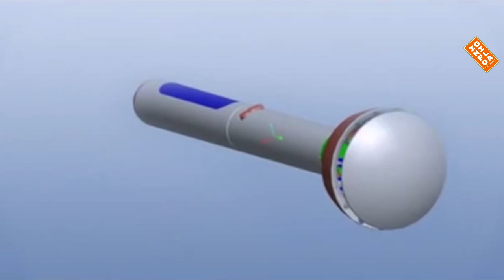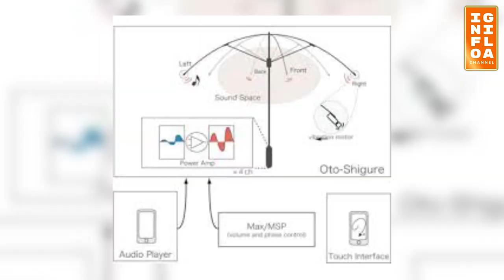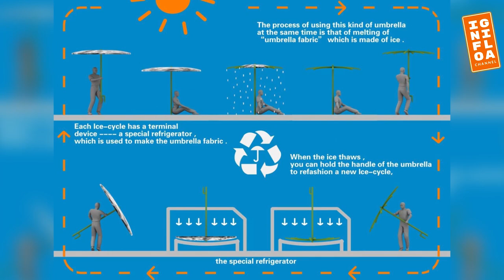Model Payung Paling Unik dan Aneh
Salah satu benda yang sangat dibutuhkan manusia saat musim hujan tiba adalah payung. Benda ini tak hanya melindungi diri dari derasnya hujan namun juga bisa menahan teriknya sinar matahari maupun tetesan salju. Terlepas dari fungsinya sebagai pelindung tubuh, ternyata ada beberapa jenis payung yang memiliki bentuk dan fungsi yang unik serta tak lazim bagi orang kebanyakan.